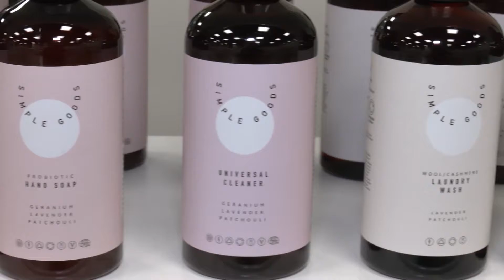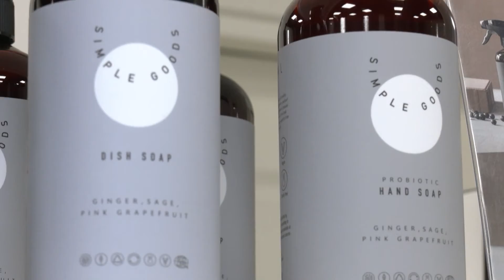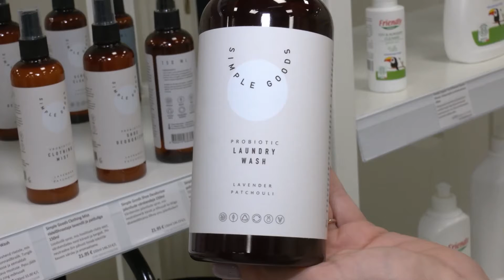Kodupuhastusvahendid, mis töötavad 24/7